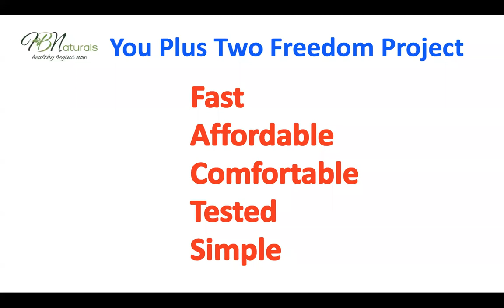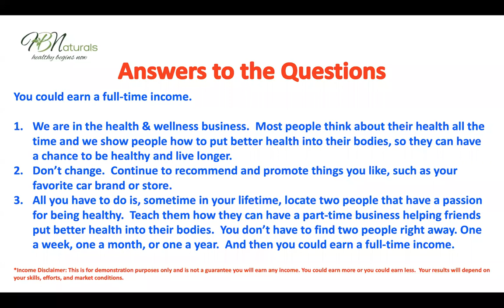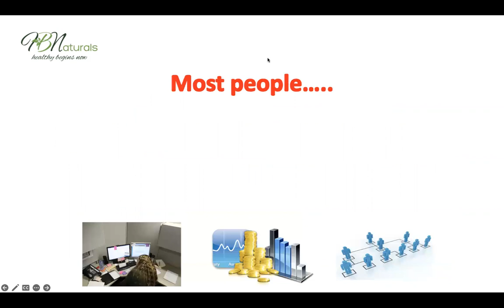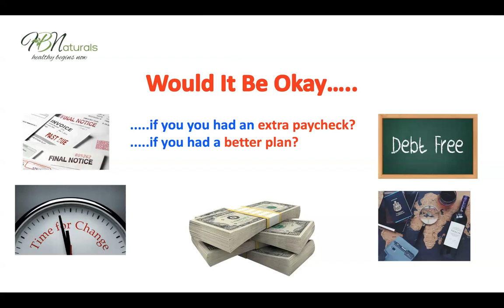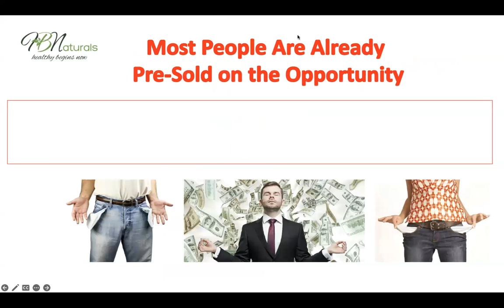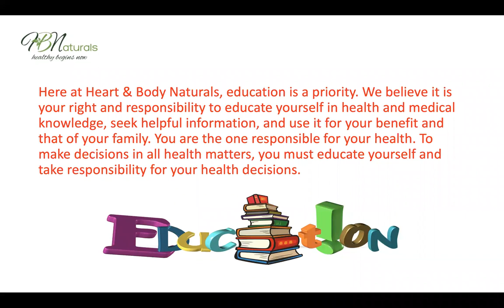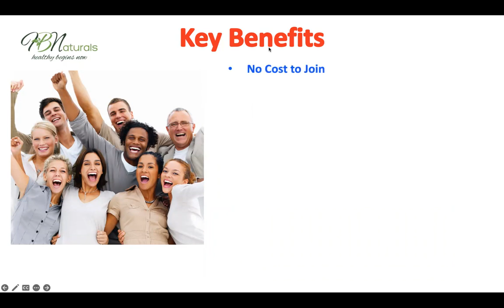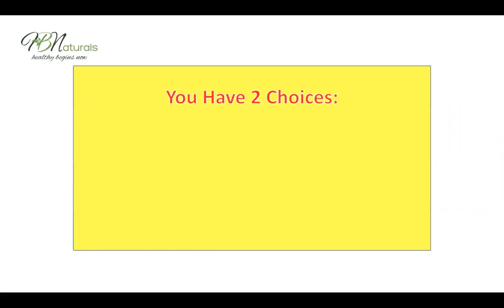Heart & Body Naturals (Fast, Affordable, Comfortable, Tested & Simple Biz Opp) 6.1.23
Join the You Plus Two Freedom Project today.